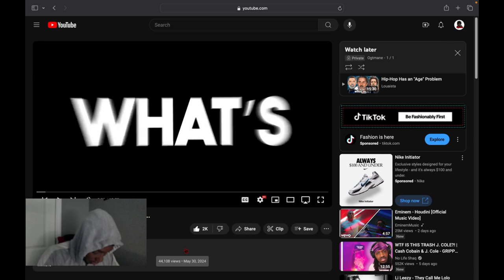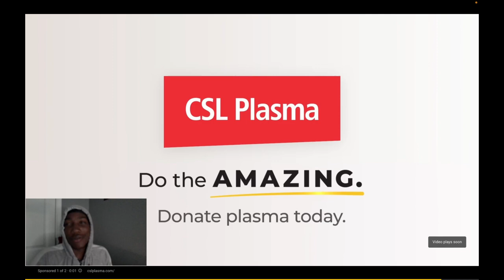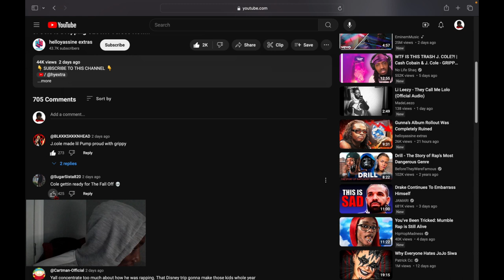Reacting to JCole Is Dropping Clown Verses...What happened Jermaine Cole🤦🏾‍♂️